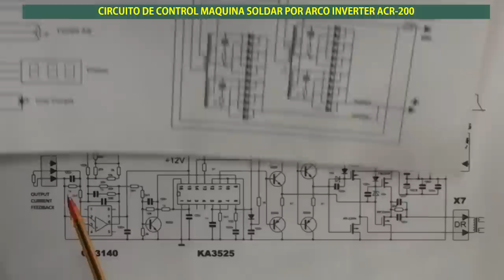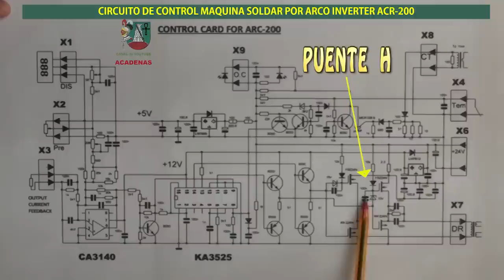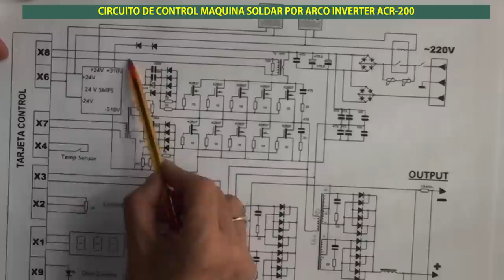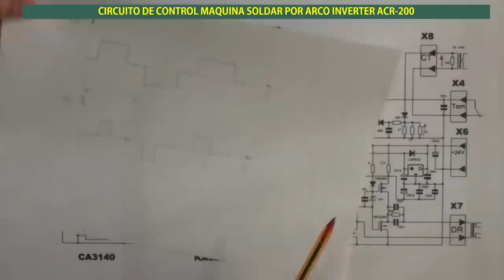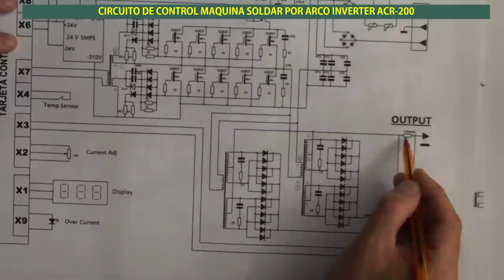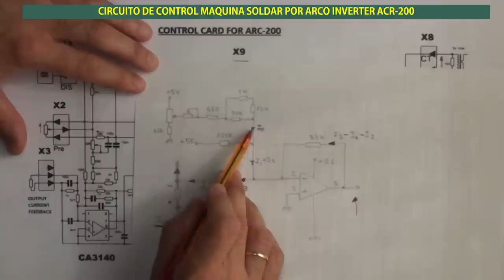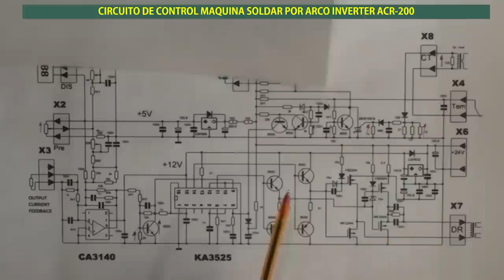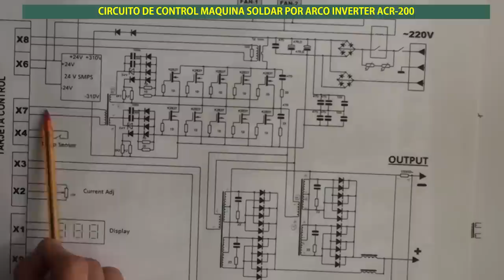Circuito de CONTROL maquina soldar inverter ARC 200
Este video es la continuación de la clase anterior donde te explicaba el funcionamiento del circuito de potecnia de una maquina de soldar por ARCO ARC-200.  aqui en este video te explico con detalle el funcionamiento del circuito de control de dicha maquina de soldar INVERTER. Si te vas a dedicar a la repacion de este tipo de maquinas es importante conocer su funcionamiento ya que te ahorras tiempo el la deteccion de la avería.

DESCARGA diagrama de circuito de la máquina de soldadura inverter